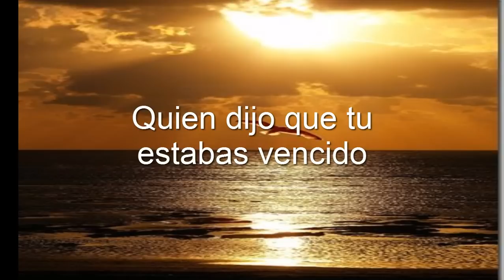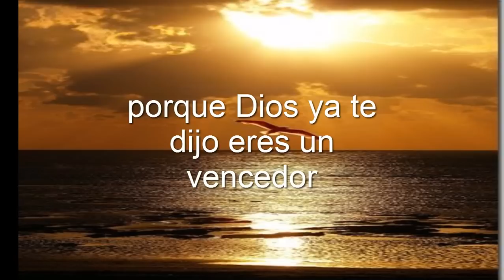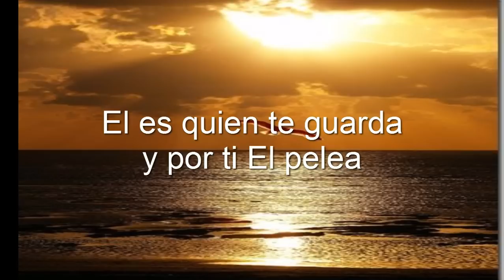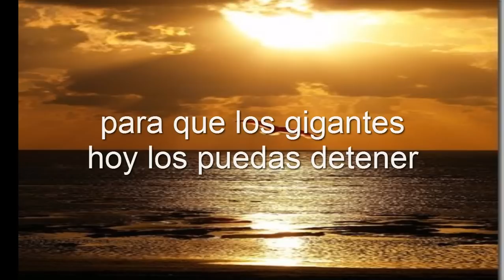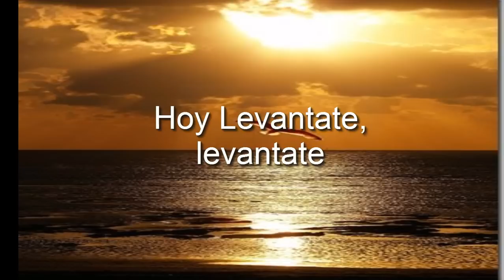Levantate y Anda (Jose Peguero) CON LETRAS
Dios nos a dado un enemigo derrotado, lo hizo en la cruz del calvario. Porque en las dificultades te sientes derrotado?, eres un vencedor. La Biblia cita 365 veces que no te des por vencido. Dios esta contigo eres un vencedor.